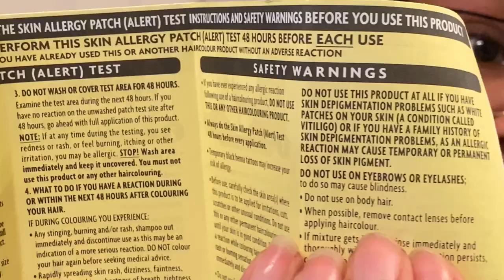EYEBROW HACK #1 | How to Tint Your Eyebrows at home for under $8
Thanks for tuning in for another video, I'm bored out of my mind during this "Stay at home order" in place here in Florida. I decided to test out the Just for Men Mustache and Beard dye on my eyebrows to tint them.
100% FREE